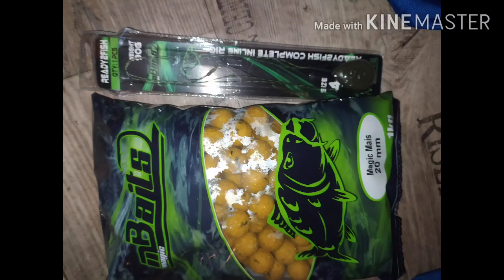За риба в покрайнините на Берлин -река Шпре- Fishing in Germany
Angeln in Deutschland fürstenwalde. fishing in Germany fürstenwalde

харесайте и се абонирайте за канала ми за повече!!!

rafabg's Store

Purch that merch! Merch is a great way to directly support rafabg!